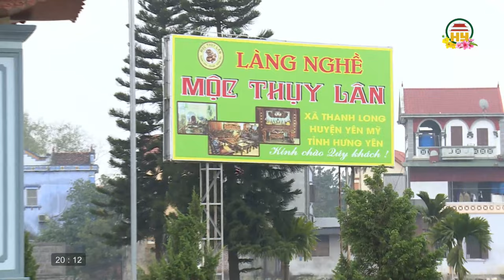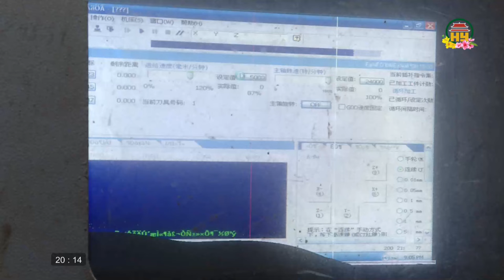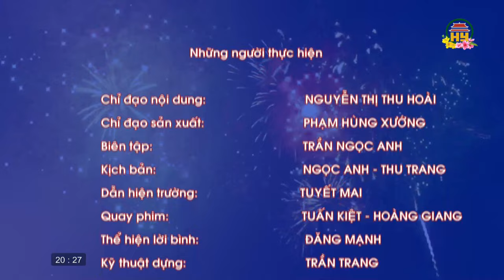Năm Rồng gặp gỡ nông dân tuổi Thìn